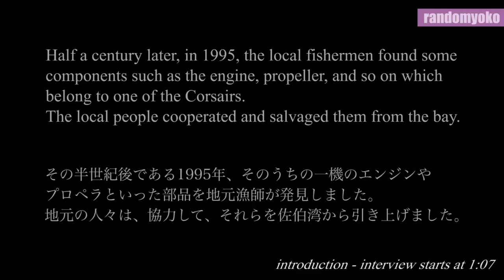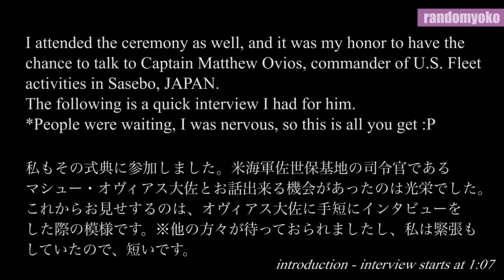【字幕】Japanese Interviews The U.S. Navy Captain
Re-uploaded with some edits because a copyright error occured. I'm sorry for those who watched the previous version + kindly left comments!

I'm not used to interviewing in my 2nd language obviously, but I was very honored to be a part of this ceremony with people from the U.S. Navy, even the Captain!

The ceremony was very moving. It made me appreciate the present which consists of the past including the sacrifices of all.

We hope that the components of Corsair will safely return home.